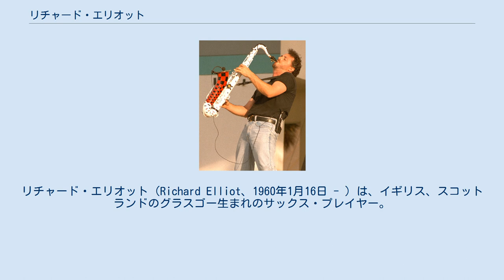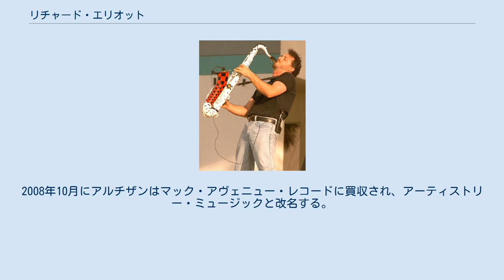リチャード・エリオット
リチャード・エリオット（Richard Elliot、1960年1月16日 - ）は、イギリス、スコットランドのグラスゴー生まれのサックス・プレイヤー。
アルチザン・ミュージック・グループ（現・アーティストリー・ミュージック）（ARTizen Music Group→Artistry Music）の設立者の一人。
初期はファンク・バンドのタワー・オブ・パワーのメンバーとして名を挙げ、近年はスムーズジャズ/フュージョンで活躍。
 縞模様のテナーサックスがトレードマークとなっている。
 1960年、グラスゴーに生まれ、3歳の時にアメリカ・ロサンゼルスへ移住した。
中学時代にサックスを学び始め、16歳でプロの道を歩み始めた。
このきっかけとなったのは1976年はアメリカ建国200周年であり、その記念に全米より集められたメンバーでバンドを組みツアーをし、その際に来日公演も行っている。
その後、ジャズ・ロック・ユニットであるキティホーク (KittyHawk)や、イエロージャケッツに参加。
1982年にタワー・オブ・パワー（T.O.P.）に加入し、1988年まで所属する。
 T.O.P.に在籍中の1984年にデビュー・アルバムを発表。
1980年代にフロリダ州のメキシコ湾岸沿いに移り住む。
その後もインティマ・レコード（Intima Records）やマンハッタン・レコード（Manhattan Records）よりコンスタントにアルバムを発表。
1994年にブルーノートのコンテンポラリー部門に移籍する。
1997年発表の『ジャンピン・オフ』のみメトロ・ブルーからだが、ブルーノートと同じキャピトル・レコード系列のレーベルである。
2001年にはスムーズジャズの名門、GRPレコードに移り、2枚のアルバムを残す。
 2004年にトランペッターのリック・ブラウンとアルチザン・ミュージック・グループを共同設立。
この自己レーベルより2005年にソロ・アルバム『メトロ・ブルー』を発表、2007年にはブラウンとの共作『R n R』を発表。
2008年10月にアルチザンはマック・アヴェニュー・レコードに買収され、アーティストリー・ミュージックと改名する。
2013年にはデイヴ・コーズ、ジェラルド・アルブライト、ミンディ・エイベアとの共作『Summer Horns』（Dave Koz And Friends名義）を発表。
 ^ Mack Avenue Records Acquires ARTizen Music Group